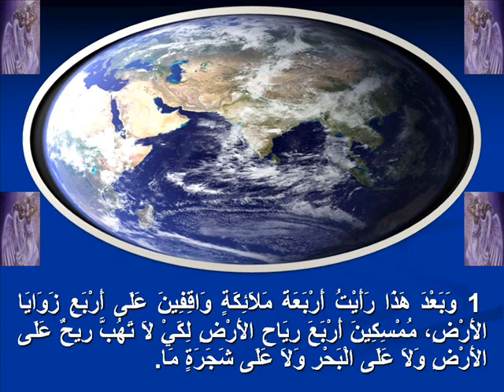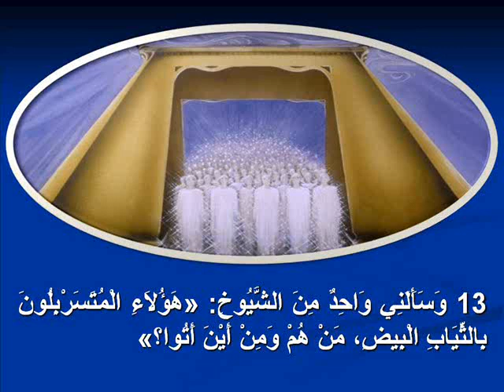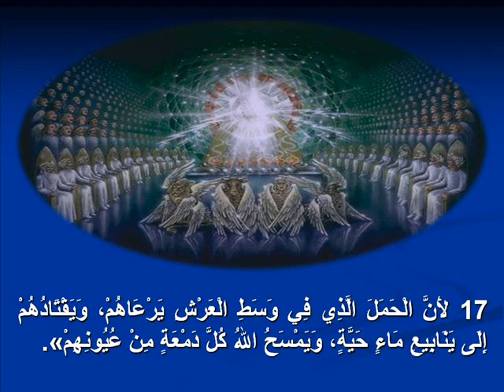رؤيا يوحنا اللاهوتى - الاصحاح السابع - مسموع ومكتوب وموضح ببعض الصور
Rev 7:1  وَبَعْدَ هَذَا رَأَيْتُ أَرْبَعَةَ مَلاَئِكَةٍ وَاقِفِينَ عَلَى أَرْبَعِ زَوَايَا الأَرْضِ، مُمْسِكِينَ أَرْبَعَ رِيَاحِ الأَرْضِ لِكَيْ لاَ تَهُبَّ رِيحٌ عَلَى الأَرْضِ وَلاَ عَلَى الْبَحْرِ وَلاَ عَلَى شَجَرَةٍ مَا.
Rev 7:2  وَرَأَيْتُ مَلاَكاً آخَرَ طَالِعاً مِنْ مَشْرِقِ الشَّمْسِ مَعَهُ خَتْمُ اللهِ الْحَيِّ، فَنَادَى بِصَوْتٍ عَظِيمٍ إِلَى الْمَلاَئِكَةِ الأَرْبَعَةِ الَّذِينَ أُعْطُوا أَنْ يَضُرُّوا الأَرْضَ وَالْبَحْرَ Rev 7:3  قَائِلاً: «لاَ تَضُرُّوا الأَرْضَ وَلاَ الْبَحْرَ وَلاَ الأَشْجَارَ، حَتَّى نَخْتِمَ عَبِيدَ إِلَهِنَا عَلَى جِبَاهِهِمْ». Rev 7:4  وَسَمِعْتُ عَدَدَ الْمَخْتُومِينَ مِئَةً وَأَرْبَعَةً وَأَرْبَعِينَ أَلْفاً، مَخْتُومِينَ مِنْ كُلِّ سِبْطٍ مِنْ بَنِي إِسْرَائِيلَ. Rev 7:5  مِنْ سِبْطِ يَهُوذَا اثْنَا عَشَرَ أَلْفَ مَخْتُومٍ. مِنْ سِبْطِ رَأُوبِينَ اثْنَا عَشَرَ أَلْفَ مَخْتُومٍ. مِنْ سِبْطِ جَادَ اثْنَا عَشَرَ أَلْفَ مَخْتُومٍ. Rev 7:6  مِنْ سِبْطِ أَشِيرَ اثْنَا عَشَرَ أَلْفَ مَخْتُومٍ. مِنْ سِبْطِ نَفْتَالِي اثْنَا عَشَرَ أَلْفَ مَخْتُومٍ. مِنْ سِبْطِ مَنَسَّى اثْنَا عَشَرَ أَلْفَ مَخْتُومٍ. Rev 7:7  مِنْ سِبْطِ شَمْعُونَ اثْنَا عَشَرَ أَلْفَ مَخْتُومٍ. مِنْ سِبْطِ لاَوِي اثْنَا عَشَرَ أَلْفَ مَخْتُومٍ. مِنْ سِبْطِ يَسَّاكَرَ اثْنَا عَشَرَ أَلْفَ مَخْتُومٍ. Rev 7:8  مِنْ سِبْطِ زَبُولُونَ اثْنَا عَشَرَ أَلْفَ مَخْتُومٍ. مِنْ سِبْطِ يُوسُفَ اثْنَا عَشَرَ أَلْفَ مَخْتُومٍ. مِنْ سِبْطِ بِنْيَامِينَ اثْنَا عَشَرَ أَلْفَ مَخْتُومٍ. Rev 7:9  بَعْدَ هَذَا نَظَرْتُ وَإِذَا جَمْعٌ كَثِيرٌ لَمْ يَسْتَطِعْ أَحَدٌ أَنْ يَعُدَّهُ، مِنْ كُلِّ الأُمَمِ وَالْقَبَائِلِ وَالشُّعُوبِ وَالأَلْسِنَةِ، وَاقِفُونَ أَمَامَ الْعَرْشِ وَأَمَامَ الْحَمَلِ، مُتَسَرْبِلِينَ بِثِيَابٍ بِيضٍ وَفِي أَيْدِيهِمْ سَعَفُ النَّخْلِ Rev 7:10  وَهُمْ يَصْرُخُونَ بِصَوْتٍ عَظِيمٍ قَائِلِينَ: «الْخَلاَصُ لِإِلَهِنَا الْجَالِسِ عَلَى الْعَرْشِ وَلِلْحَمَلِ». Rev 7:11  وَجَمِيعُ الْمَلاَئِكَةِ كَانُوا وَاقِفِينَ حَوْلَ الْعَرْشِ وَالشُّيُوخِ وَالْحَيَوَانَاتِ الأَرْبَعَةِ، وَخَرُّوا أَمَامَ الْعَرْشِ عَلَى وُجُوهِهِمْ وَسَجَدُوا لِلَّهِ Rev 7:12  قَائِلِينَ: «آمِينَ! الْبَرَكَةُ وَالْمَجْدُ وَالْحِكْمَةُ وَالشُّكْرُ وَالْكَرَامَةُ وَالْقُدْرَةُ وَالْقُوَّةُ لإِلَهِنَا إِلَى أَبَدِ الآبِدِينَ. آمِينَ»